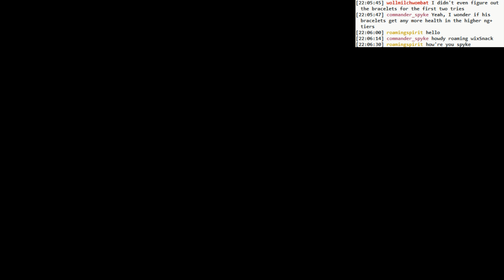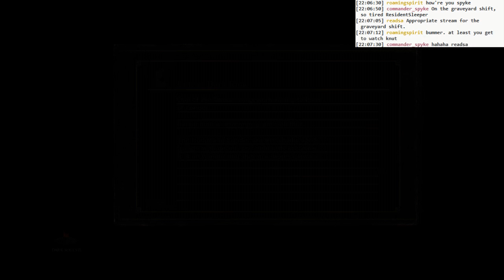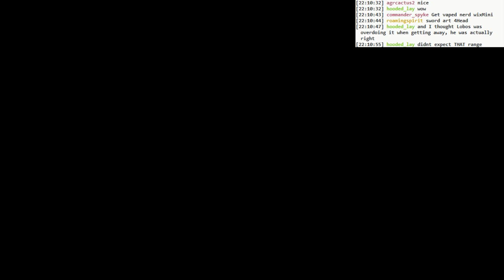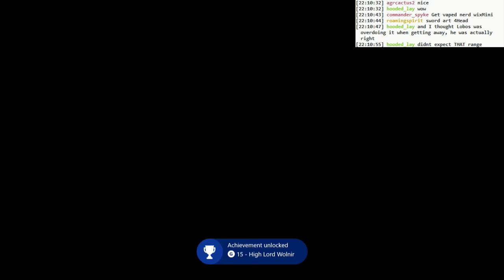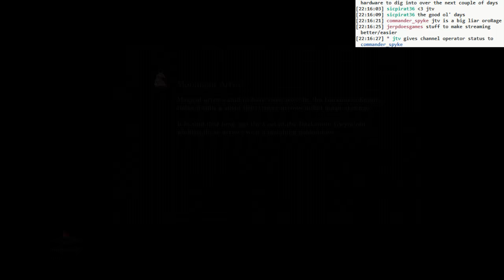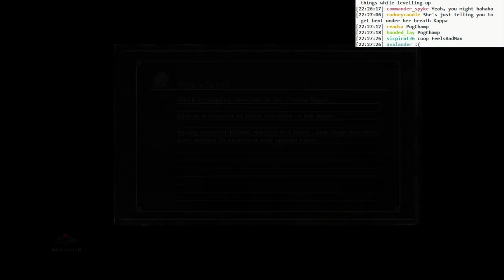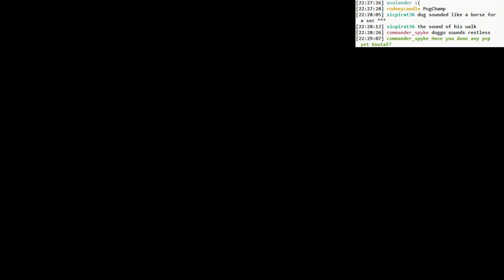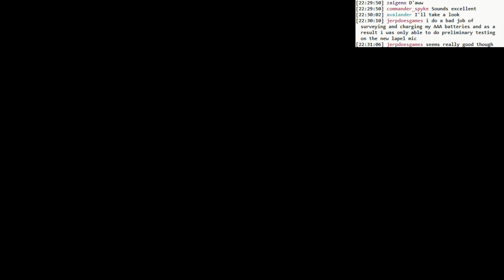Dark Souls 3 BLIND: #032 - bigger skeleton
- epic bridge in the catacombs
- demon slaying
- I can't even use the demon greataxe because it's a pyro weapon!! :(
- beating cool looking Wolnir
- and then of course some Wolnir co-op